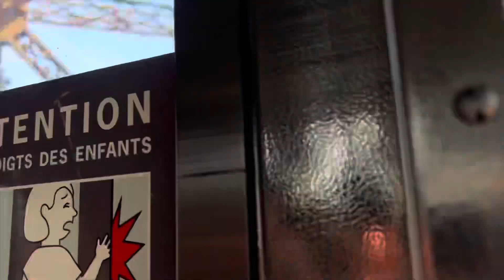Disneyland PARIS Brutally Honest Review